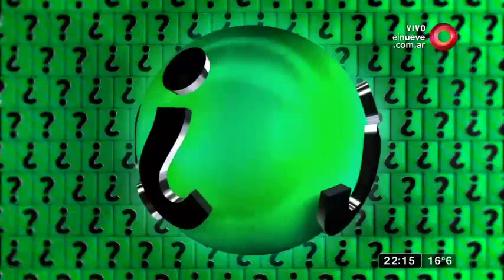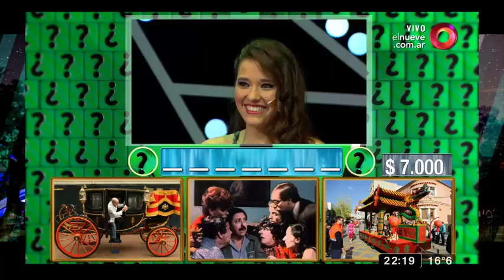¿Cuál será la palabra en la Bola Acertijo?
Seguí la competencia que todas las semanas premia con dinero en efectivo a los participantes que respondan correctamente a las preguntas sobre cultura general.

“Mejor de Noche”, con la conducción de Leo Montero, llega un formato diferente que incluirá notas, entrevistas y homenajes a los invitados, además de juegos, prendas, premios y mucha diversión.
De lunes a viernes 21.50hs por el nueve.